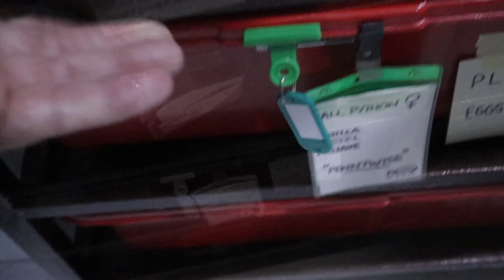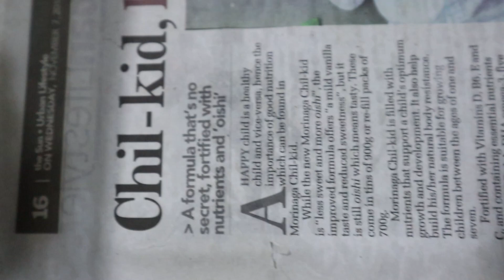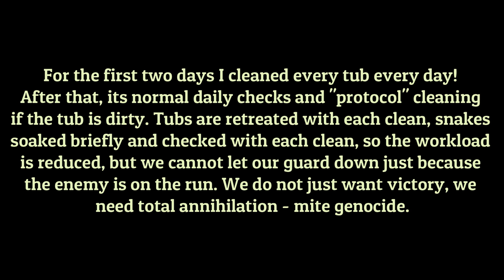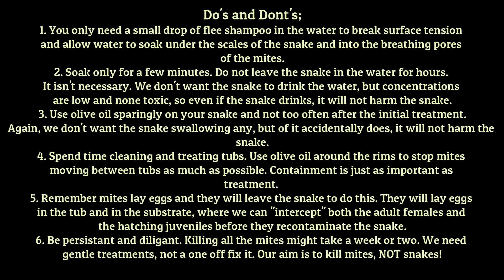Ball Python Breeding: Follow Up Protocols for Mites!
How are we doing after the first few days treating the snake room? A bit more detail on treating your snakes (without harming them) and containing an outbreak. Even though we're winning, we're not ready to "open up" again quite yet!